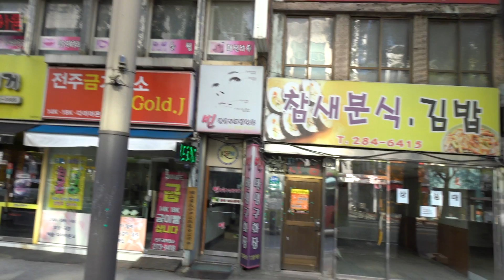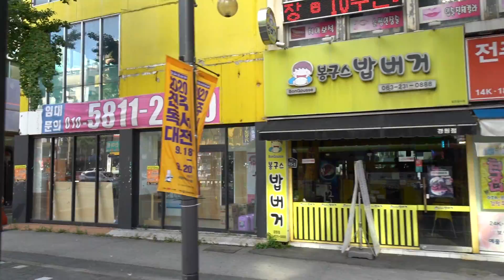전주 금암동 분수대 공사 모습 ( 포크레인, 굴삭기 작업), 전주 중앙시장, 전주 북문 버스정류장, 전주 관통로 사거리...Jeonju Street . 全州市.KOREA..